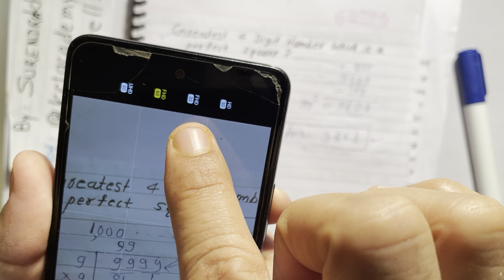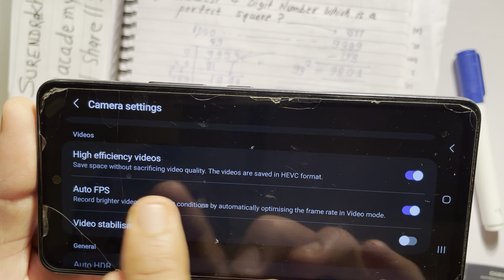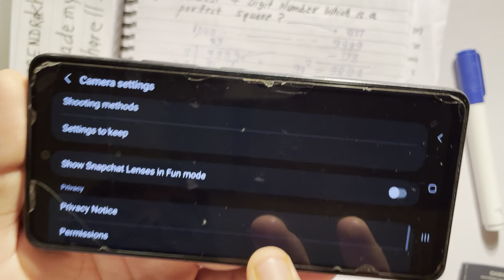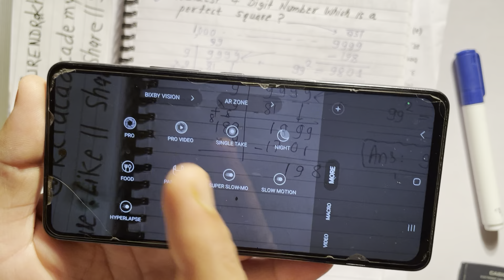How to record educational video using Samsung mobile in Hindi step by step | For Beginners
How to record educational video using Samsung mobile in Hindi step by step